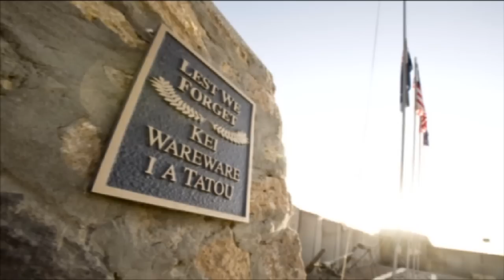A message from Kiwibase in Bamyan, Afghanistan.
It's been a hard year for NZ soldiers serving in Afghanistan with six deaths this year.  We were able to skype direct to Lieutenant Elaine Cowan from Tainui at Kiwibase in Bamyan about her first tour in Afghanistan.